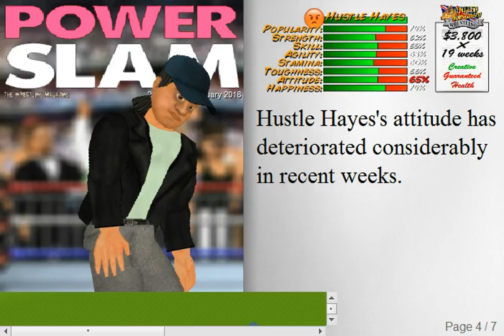Wrestling Revolution Career #9 WHY DID I TAP???!!!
I'M NOT HAPPY